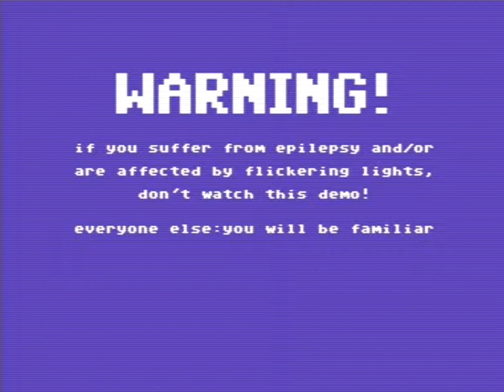C64 Demo: Tangled Up by Delysid 2016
f:Commodore 64 (C64)
Airwolf/F4CG